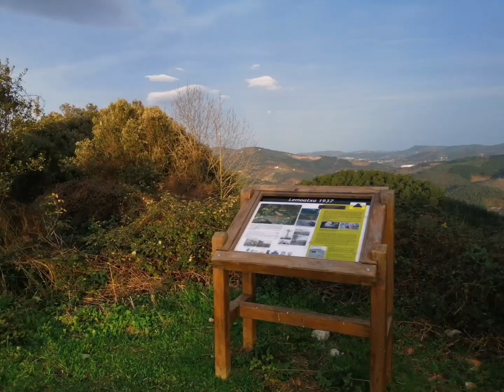EC2AG SOTA EA2/BI-063 LEMOATXA 1/1/2023